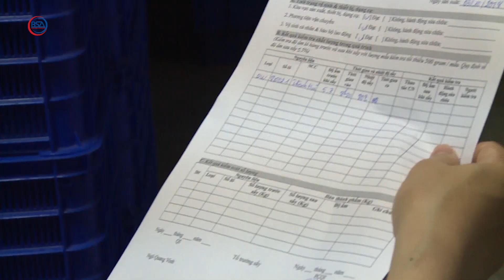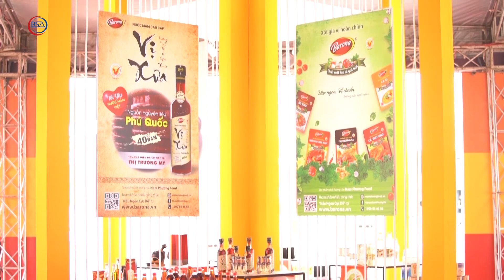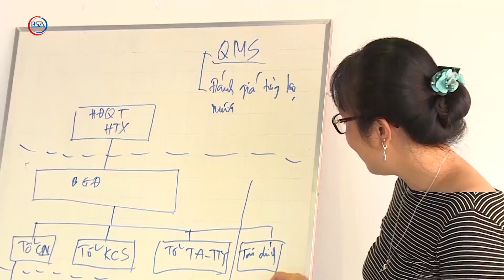LOCAL G.A.P - TIÊU CHUẨN MỚI CHO DOANH NGHIỆP VÀ NÔNG DÂN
LOCAL G.A.P - TIÊU CHUẨN MỚI CHO DOANH NGHIỆP VÀ NÔNG D N